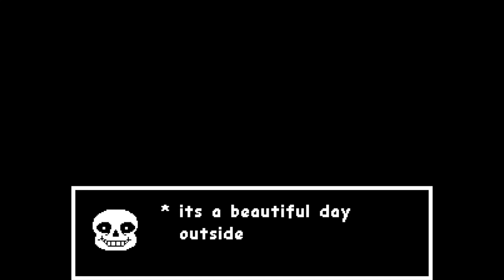Intro for STPSProuductions (as a welcome back present)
imma gonna make more intros for my youtube pals so don't worry peoples

also my fingers are destroyed from working on this